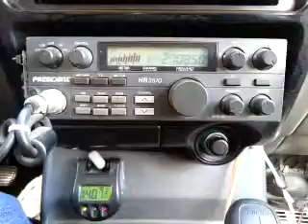09-17-2015 ModSqd 815CA 16CA TigerFL